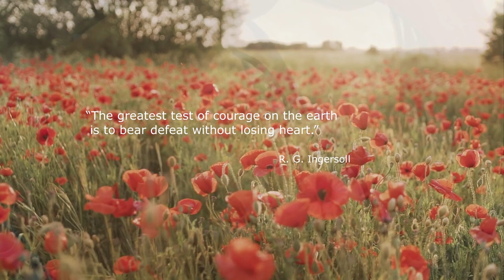Watercolor Painting - Relaxing Music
“You can’t be brave if you’ve only had wonderful things happen to you.” ―Mary Tyler Moore